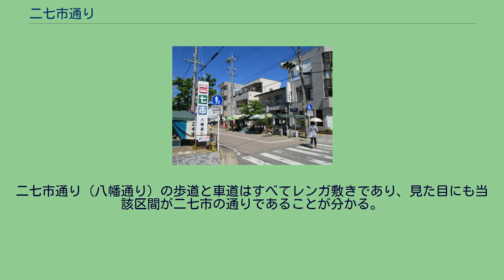二七市通り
八幡通り（二七市通り）の東端 二七市通り（ふないちどおり）とは、愛知県岡崎市八幡町の岡崎市道八幡町2号線で催される朝市の通りである。
また、二七市通りは「八幡通り」とも呼ばれている。
八幡町の二七市は、福岡町の三八市などとともに、岡崎市を代表する定期市であり、岡崎観光きらり百選に選定されている。
二七市は毎月下一桁の数字が2と7のつく日（2日・7日・12日・17日・22日・27日）に八幡通りで催される。
その起こりは戦後の闇市に始まる。
第二次世界大戦中、岡崎空襲により岡崎市中心部の商店街の多くが焼失。
終戦後、東岡崎駅前から明大寺町にかけての通りに集まった闇商人が、交通の障害になる状況にあったため八幡町に移された。
それらを母体に誕生した中央マーケットが、1952年に康生町のたつき百貨店と本町の中央マーケットに分かれて再移転した後に、八幡町に人を集める手段として八幡町発展会が露天商組合と共同で、1955年12月12日から2と7の日に市を出したことから二七市が始まる。
岡崎市内のみならず遠方からも露天商がやってきて出店し、青果や乾物などの食料品のみならず、衣料品や植木なども扱われた。
1971年からは二七市開催日は岡崎警察署長の交通規制によりいわゆる歩行者天国になった。
1955年の初市以来開催され続け、2006年3月に二七市50周年を記念して、八幡町1丁目交差点北西角へ「結びつきの碑」のモニュメントが建てられた。
このモニュメントに表現される風になびく二つの帯が中央の玉に結びつくイメージは、二七市に集まる人びとの素朴な出会いと結びつきを表現している。
二七市通り（八幡通り）の歩道と車道はすべてレンガ敷きであり、見た目にも当該区間が二七市の通りであることが分かる。
中央線や停止線などもレンガで作られている。